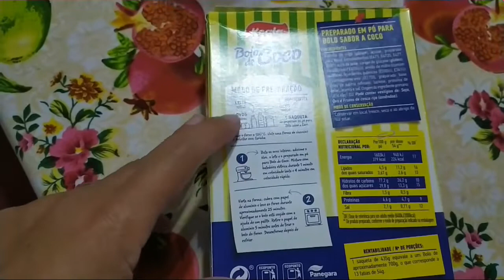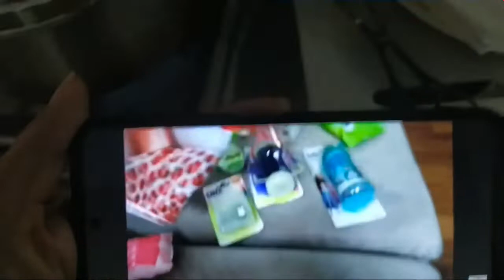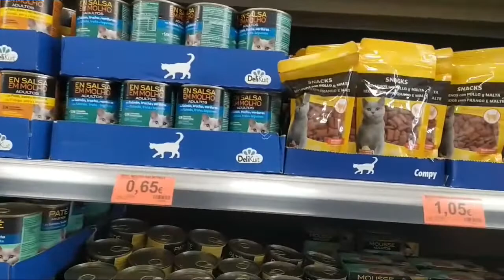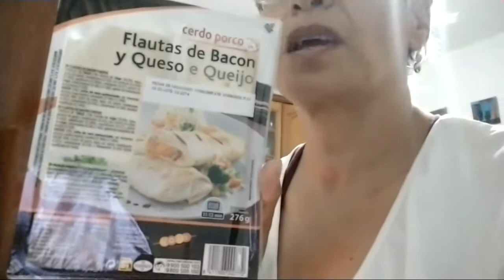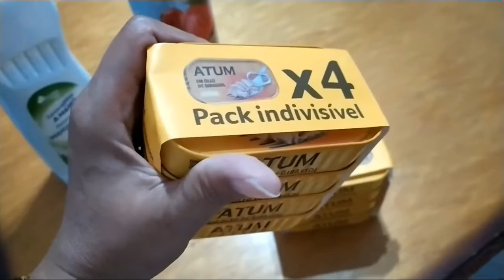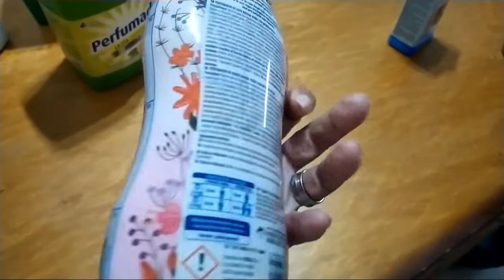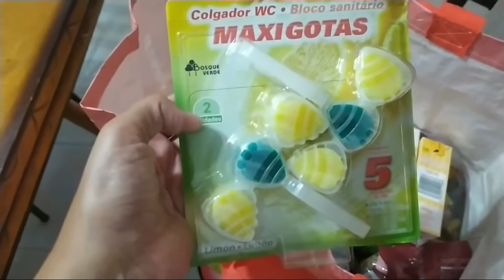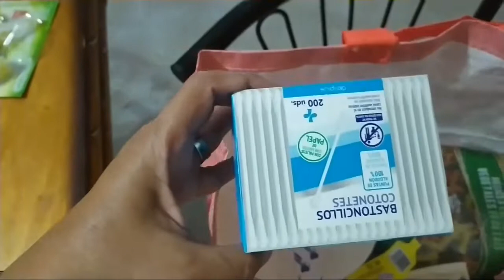2 dias comigo, muita ansiedade mas limpeza e compras temos por aqui | São Santos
Mais um vlog por aqui, temos hoje muita ansiedade, bolinho, compras e muita limpeza.

❤ Sou a São, e gosto de vos ter por aqui
❤ Sigam-me no Instagram: @saoreisantos
❤ Vídeos novos segunda, quarta e sexta
❤ Deixe comentários e sugestões para os próximos vídeos!
❤ Morada para enviarem algo ou carta: :D
      Av. do Fluviario,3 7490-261 Mora
❤Gostaria de vos ter por aqui mais vezes.
❤Partilhem com as/os vossas/os amigas/os pode ser que também gostem!
❤Portem-se mal… mas com estilo ;)
❤Abreijos para todos!